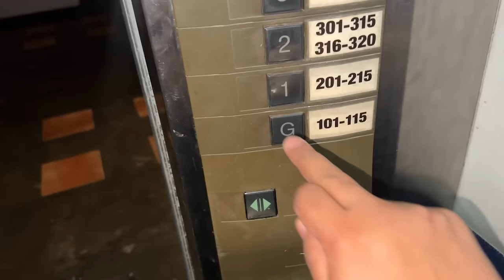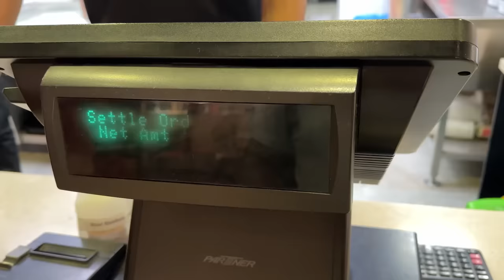Aap Cricket Match Dekhne Mat Jaya Karo 🤣